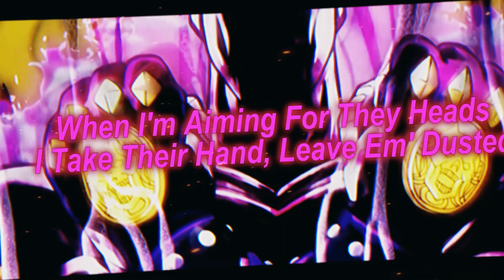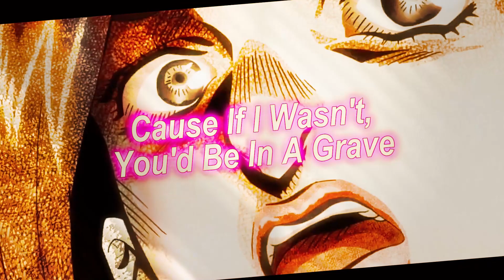YOSHIKAGE KIRA RAP | “QUEEN KILLER”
Yoshikage Kira (吉良 吉影, Kira Yoshikage) is the main antagonist of the fourth part in the JoJo's Bizarre Adventure series, Diamond is Unbreakable, as well as the third main antagonist of the series overall. He also appears as the main protagonist of the short story Deadman's Questions.

Prod By. @H1TMANBEATS
Video By. @Wulintino
Thumbnail by. @XorcistOffical
Mix/mastered by. @XorcistOffical & @St33lnerdcore (his own verse)

Follow me and the others on Twitter

Follow Mimi Lock at

ST33L at

Wulitino at